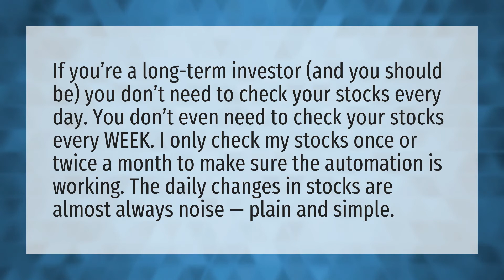Should I check my stocks everyday?